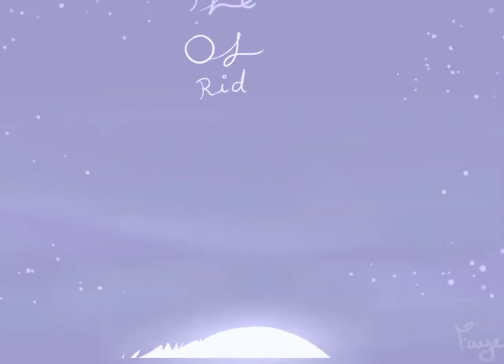warrior cats brackenfur awaken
i do not own the animations, Music or Pics!